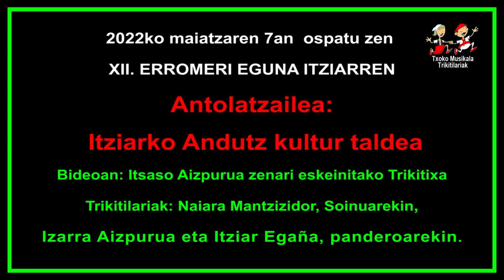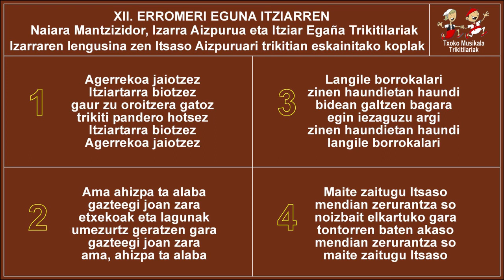202205071302 Naiara, Izarra eta Itziar, Itziarko XII Erromeri egunean MOV